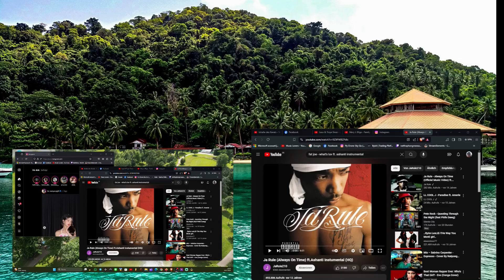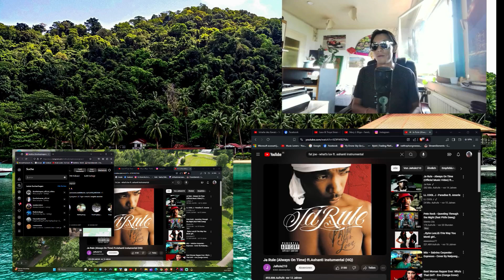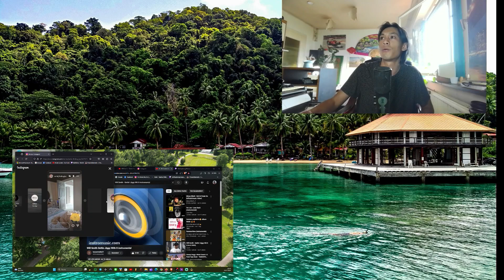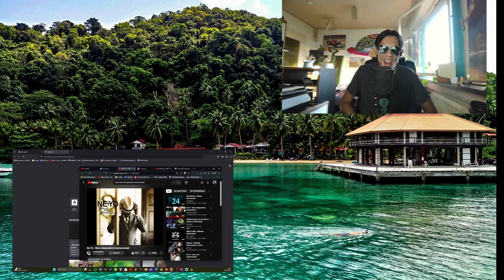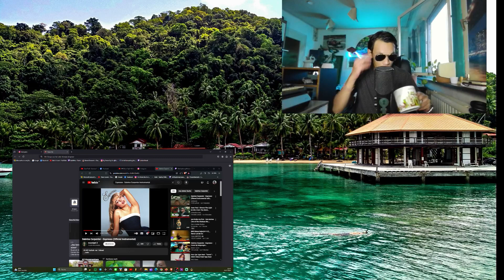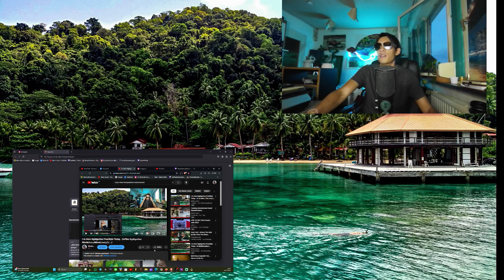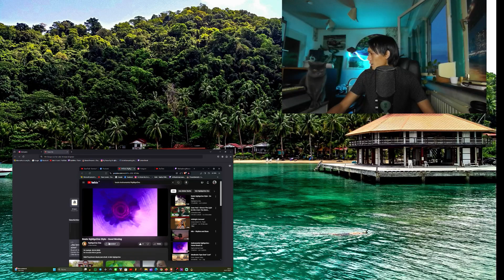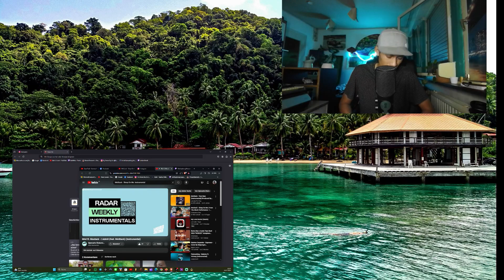Coffee Time Freestyle By NgMgoOne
Why you always Drinking Coffee .

Water too . And Coca-Cola a Lit .

Freestyle Real Styles . Today .